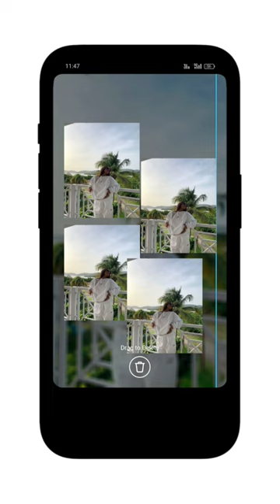🌸 Aesthetic New Post Story With Music- 🌸 Instagram Story Idea ❤️ Insta Story Tutorial Video 🌸